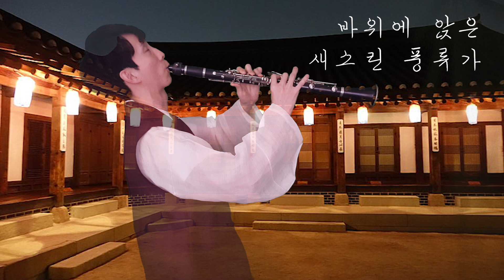호랑 풍류가 클라리넷 연주 by 신수호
Hello everyone ~
안녕하세요 ~

I play Clarinet piece Horang Pungryuga (Anime OST)
이번에는 호랑 풍류가 클라리넷으로 연주해 보았습니다.

즐거운 시간되셔요 ^^

It is even better if you listen to it with earphones.
이어폰으로 들으시면 더욱 좋습니다 ~🎧🎶

센과 치히로의 행방불명 Ost (always wiht me)